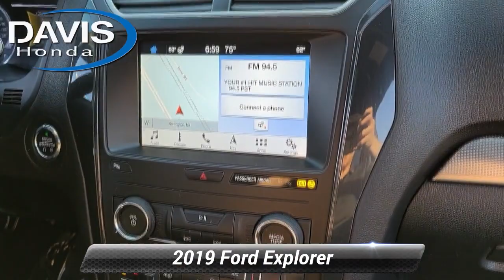Used 2019 Ford Explorer XLT, Burlington, NJ 230350A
Davis Honda

[RLVID:11649:b77904165edadbd0:4936f82636e89129:1]